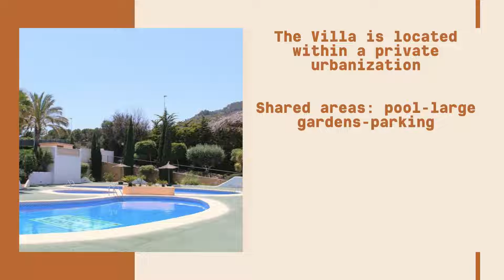17-Villa for sale- Benicolada-Calpe -Alicante -Spain- Mediterranean Realty Consultant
house-villa-for-sale-calpe-alicante-spain-mediterranean-realty-consultant-MOUNTAIN VIEW-Peñon- Ifach